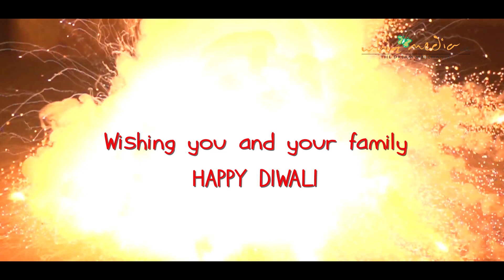Whiz Media Diwali Celebration 2015